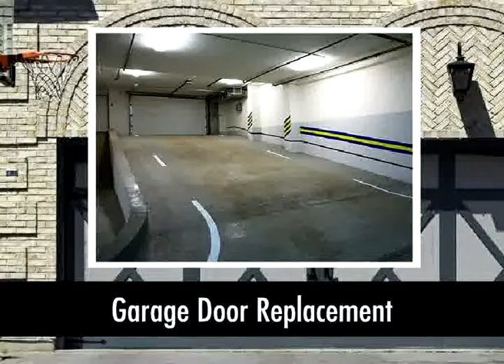Torsion Spring Replacement Benbrook TX | Replacement, Repair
Garage door company in Benbrook. Offers solutions to garage door panel and garage door off track. Our professional company in Texas deals with various garage door parts.

Torsion Spring Replacement Benbrook TX